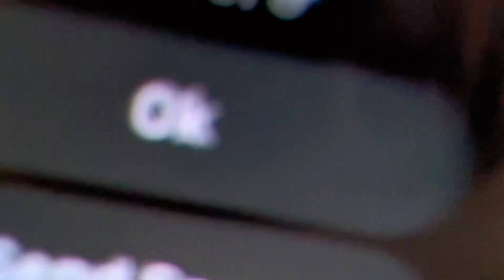TOP de JUEGOS GRATIS para Apple Watch (LOS MÁS NUEVOS DEL 2023)